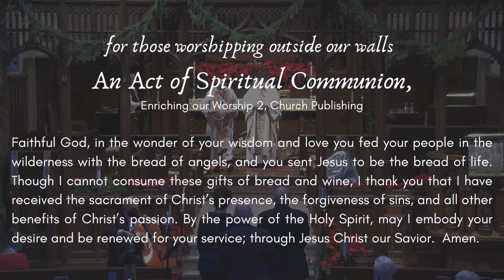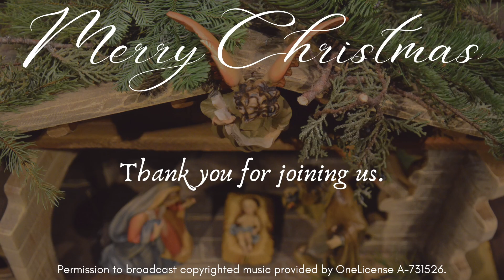The First Sunday After Christmas - 12.26.21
Join us for this The First Sunday After Christmas